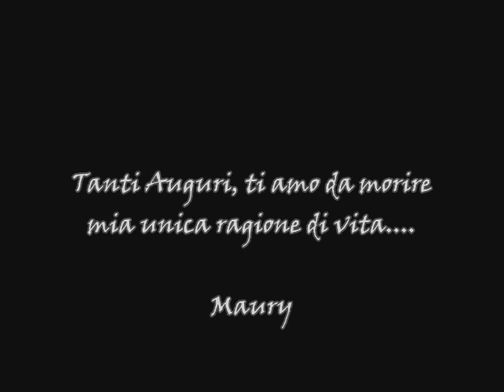denise compleanno, video